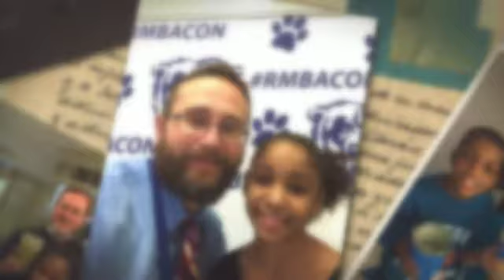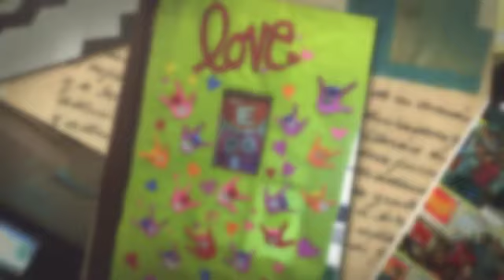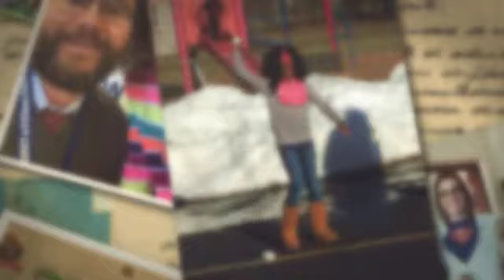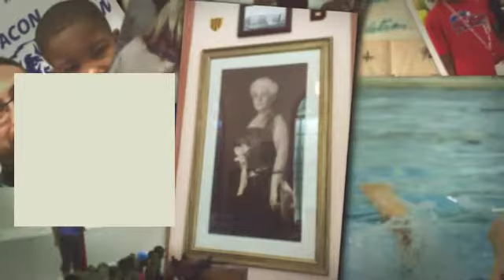Super Spirit at RM Bacon